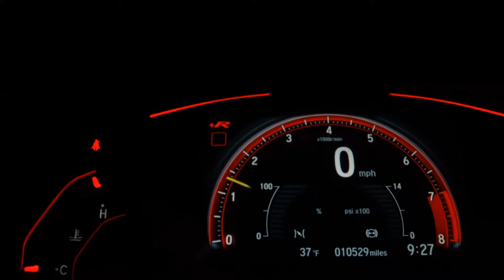JEEP GRAND CHEROKEE - 2012 - São Paulo/SP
Veículo: JEEP / GRAND CHEROKEE 3.6 LIMITED 4X4 V6 24V
Ano: 2012/2012
Combustível: GASOLINA
Portas: 4 PORTAS
Câmbio: Automático
Cor: PRETA
KM: 143.000

✅ Air Bag
✅ Alarme
✅ Ar Condicionado
✅ Ar Quente
✅ Desembaçador Traseiro
✅ Direção Hidráulica
✅ Disqueteira
✅ DVD Player
✅ Farol Xenônio
✅ Freio ABS
✅ GPS
✅ Retrovisor Fotocrômico
✅ Retrovisores Elétricos
✅ Teto Solar
✅ Tração 4x4
✅ Travas Elétricas
✅ Vidros Elétricos
✅ Volante com Regulagem de Altura
✅ Limpador Traseiro
✅ Kit Multimídia
✅ Trio Elétrico
✅ Piloto Automático
✅ Entrada USB
✅ Bluetooth
✅ Porta Copos
✅ Trava Elétrica Central
✅ Bancos Elétricos
✅ Câmera de Ré
✅ Direção Elétrica
✅ Câmbio no Volante (Borboleta)
✅ Ar Digital
✅ Console Central
✅ Assist. de Estacionamento (Park Assist)
✅ Retrovisor Retrátil
✅ Sistema Keyless
✅ Som Original